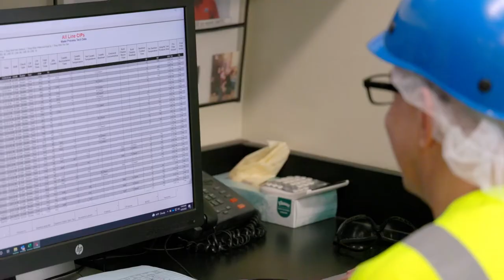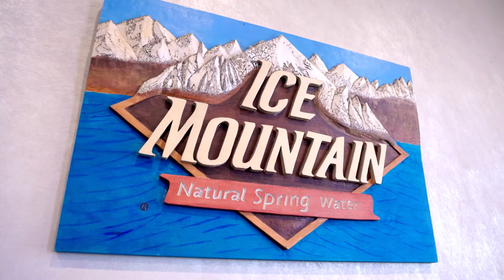Ice Mountain 20th Anniversary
Together, we’ve grown.

In 2002 when we opened the Ice Mountain® bottling facilities in Michigan, our start-up team shared its aspirations for the kind of company it wanted to be: provide good career opportunities for local people, support communities in meaningful ways, protect Michigan’s water resources, contribute to Michigan’s economy, and provide our consumers in the Midwest with the safest, high-quality, and best-tasting bottled drinking water available.

In marking our 20th anniversary as a Michigan company, we are sincerely grateful for the exceptional people who make up our team of nearly 280 colleagues, friends, and family. We appreciate the support and partnership we share with communities throughout Michigan as we work together to keep Michigan one of the best places to live, work, and raise families. We continually strive to be responsible trustees of the water resources that support our business and enables Ice Mountain® 100% Natural Spring Water to be among the most recognized and favorite brands of natural spring water in the Midwest.

Additionally, BlueTriton Brands, the company that produces and distributes numerous brands of bottled water including Ice Mountain® 100% Natural Spring Water is proud to announce its Mecosta, Michigan bottling facility received AWS Platinum certification, the highest-level certification. The Alliance for Water Stewardship ("AWS") Standard is the first of its kind globally to promote best practices in water stewardship that benefit communities and preserve local watersheds. BlueTriton Brands has 28 production facilities across the United States, 16 of which are AWS certified across 15 sites, with eight of the certified facilities being AWS Platinum.

As we look ahead, we cannot imagine a better place to be than in Michigan and we look forward to continuing to grow. Together.